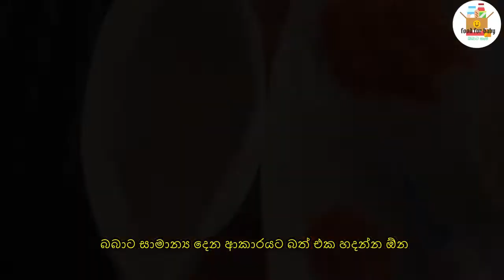Milk rice for baby/බබාට රසවත් කිරි බතක්/food for baby /babata kema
we, Food for baby, present you amazing food recipes with very nutritious ingredients. If you are a mom, who is fed up with the battle of feeding, this may be a great comfort for you.Do you know ?  Babies don't open mouth for food ,if the food is not delicious and also colourful. So how can we prepare baby food with both these qualities ? Any way you have to do it for your little one. As a mother,I know very well that baby's weight chart is most important thing.So feeding baby with weight gaining food is a mother's responsibility.And also you must be aware of baby's special time periods in which he or she faces difficulties in eating.For example, the age of teething.You can prepare teething biscuit  for baby.And also another important thing is that avoid feeding your baby with foods that containing artificial flavours.Always try to prepare food for babies at home.